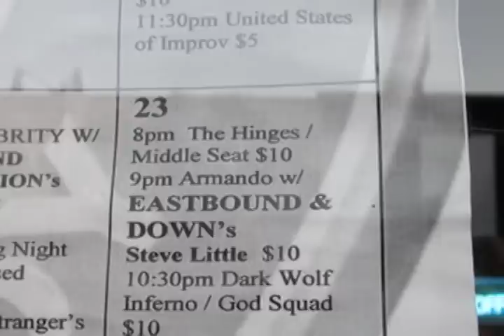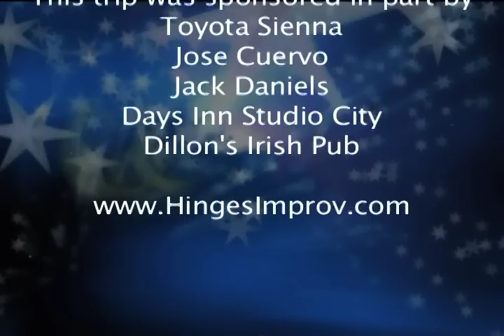iO West Show - April 2011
A documentary following the Hinges Improv comedy troupe as they hit the stage at iO West in Los Angeles.